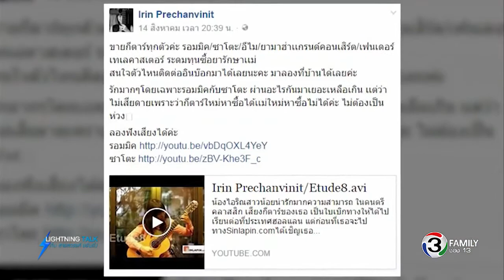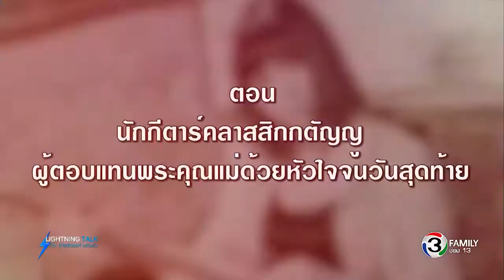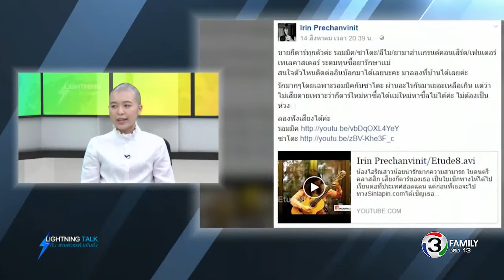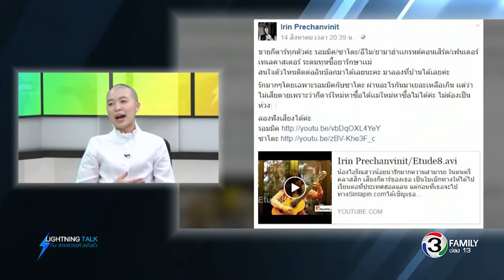Lightning Talk กับ สายสวรรค์ ขยันยิ่ง ตอน นักกีตาร์คลาสสิกกตัญญู ผู้ตอบแทนพระคุณแม่ด้วยหัวใจฯ 010959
ฟังเรื่องราวของพิว ไอริณ ปรีชาญวินิจ นักกีตาร์คลาสสิก ที่ศึกษาดนตรีอยู่ที่ประเทศเนเธอร์แลนด์และเป็นชาวไทยคนแรกที่ได้เซ็นสัญญากับค่ายเพลงที่อังกฤษ แต่ต้องกลับมาดูแลแม่ที่ป่วยเป็นมะเร็ง และขายกีต้าร์คู่ใจหลายชิ้น เพื่อนำเงินมาใช้ในการรักษาแม่ และเฝ้าดูแลแม่อย่างใกล้ชิดจนกระทั่งวาระสุดท้าย

รายการไลท์นิ่ง ทอล์ค กับ สายสวรรค์ ขยันยิ่ง
ตอน นักกีตาร์คลาสสิกกตัญญู ผู้ตอบแทนพระคุณแม่ด้วยหัวใจจนวันสุดท้าย
ออกอากาศวันพฤหัสบดีที่ 1 กันยายน 2559

แขกรับเชิญ :  คุณไอริณ  ปรีชาญวินิจ  (พิว)  นักกีตาร์คลาสสิก

รายการ Lightning Talk กับ สายสวรรค์ ขยันยิ่ง เป็นรายการวาไรตี้ทอล์คโชว์ที่มุ่งนำเสนอเรื่องราวสาระความรู้ที่ใกล้ตัว ตรงประเด็น โดนใจ และให้พลังบวก ผ่านมุมมองและประสบการณ์ชิวิตที่มีคุณค่าของแขกรับเชิญแต่ละท่าน จากหลากหลายประสบการณ์ และปัจจุบันยังปรับ เนื้อหาเป็นวาไรตี้ทอล์คเชิงข่าว กับเนื้อหาสาระที่เข้มข้น เกาะติดสถานการณ์ และความเคลื่อนไหวสำคัญของสังคมที่คุณผู้ชมต้องไม่พลาดอีกด้วย

ทุกวันจันทร์ ถึง วันศุกร์ เวลา 16:00น.-16:30น.
และวันเสาร์-วันอาทิตย์ เวลา 23:30น.-24:00น.
ทางช่อง13 family